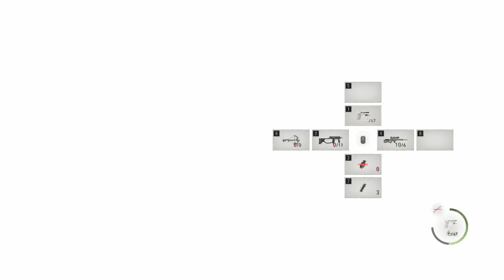Ada Wong vs Saddler - Boss Fight (No Commentary)